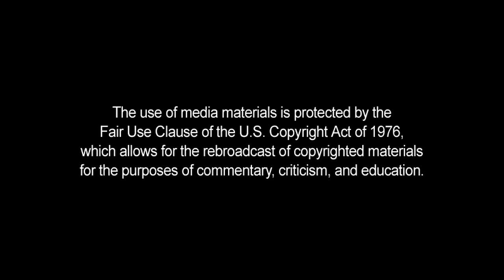Celebrity Lecture: the AT&T girl